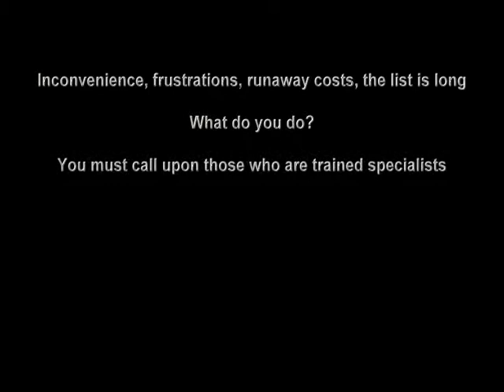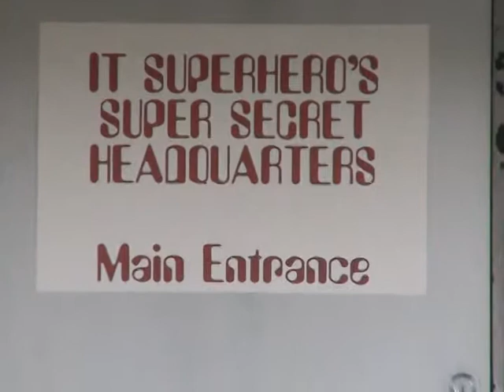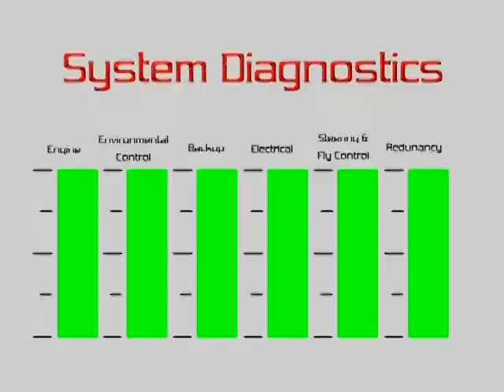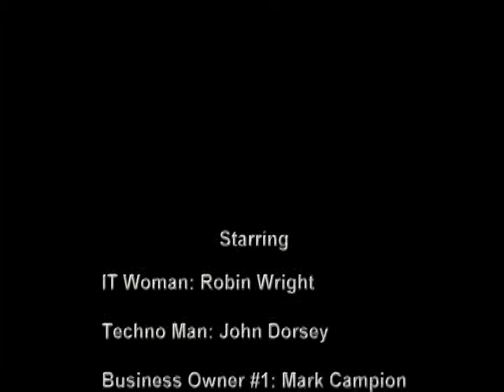The Adventures of IT Super Heros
When your computer is on the blink and a regular computer repair person just won't do, you need a hero. You need IT Super Heros.